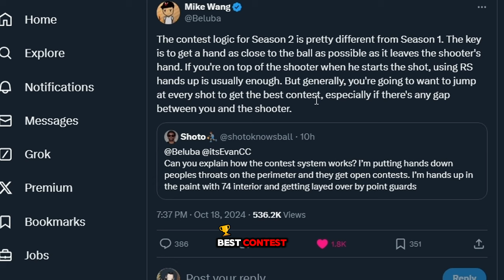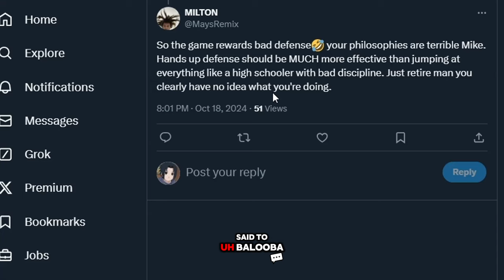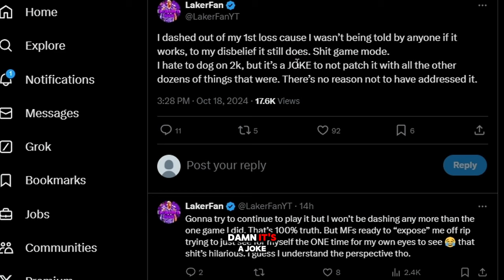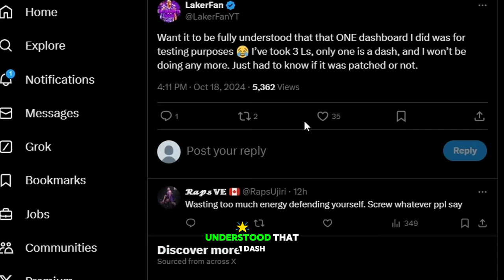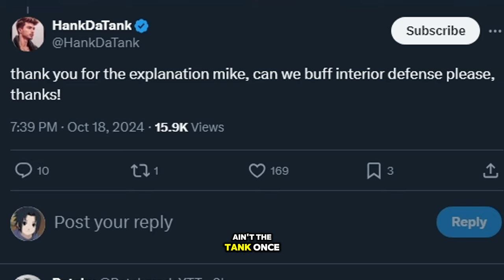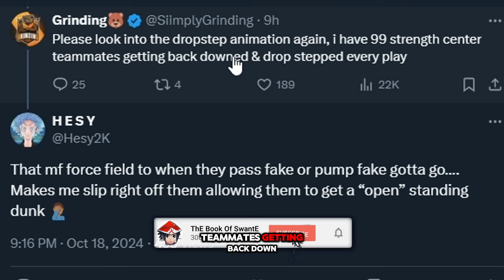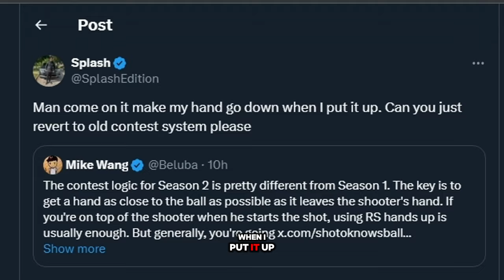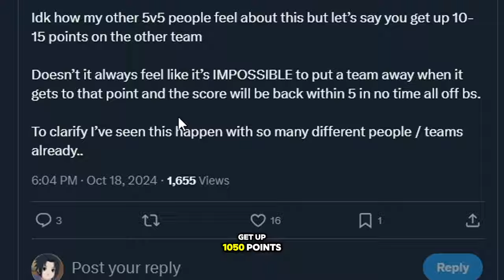ANOTHER HUGE NBA 2K25 SHOOTING BUFF UPDATE CONFIRMED…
ANOTHER?! HUGE NBA2K25 SHOOTING BUFF UPDATE CONFIRMED… nerf to contested shooting i'm exposing nba 2k25 season 2 patch update secrets! 5 alarming things i discovered about nba 2k25 season 2! nba 2k25 season 2 patch update changed everything i thought! season 2 best jumpshot on nba 2k25 WHAT HAPPENS WHEN YOU UPDATE SEASON 2 YOU WON'T BELIEVE IT! season 2 just saved nba 2k25 best dribble moves & animations on nba 2k25 patchnba 2k25 season 2 patch shooting boost revealed passing lane changes perimiter defense changes new patch on nba 2k25 is... nba 2k25 patch is... 2k25 season reward +1 cap breakers big patch changes everything nba 2k25 news update